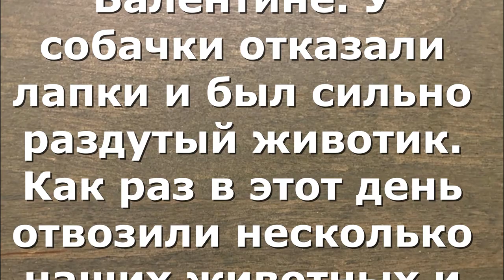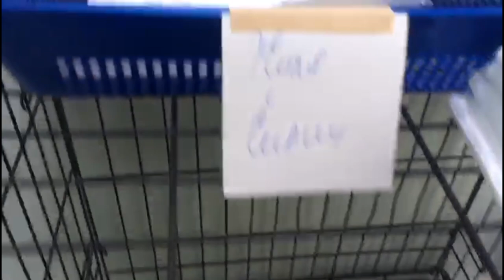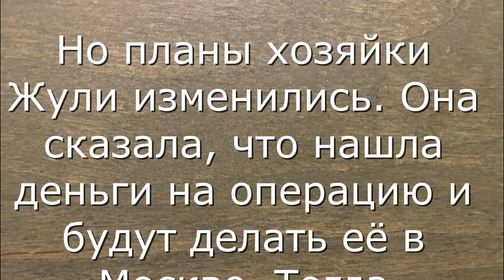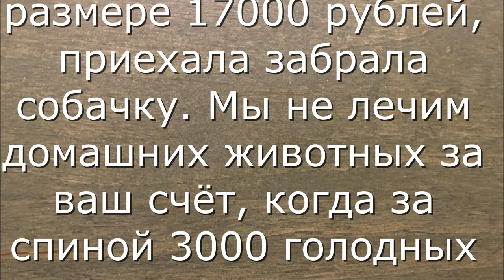Помощь таксе Жуле, или добро - наказуемо! Assistance to the dachshund Zhula.